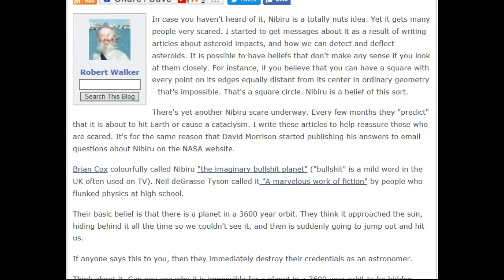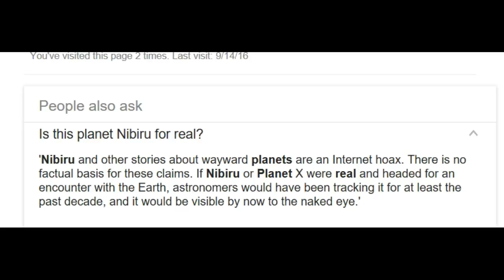Nibiru is for Nuts!